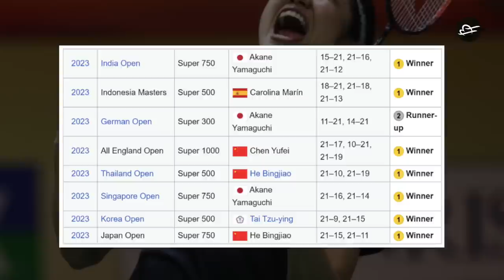Tak Banyak yg Tau..! Ternyata Pelatih Asal Indonesia yg Bikin An Se Young Jadi Monster Tunggal Putri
Tunggal putri muda Korea An Se Young menjelma menjadi pemain paling mengerikan di tahun 2023 ini. Bayangkan aja gengs, baru-baru ini ia kembali menggondol emas kejuaraan dunia tanpa jerih payah yang berarti. Bahkan, wakil Spanyol Carolina Marin yang jadi lawannya di final diatasi dengan mudah lewat skor mencolok 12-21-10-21. Dan tau nggak gengs, statistik menanjak dari pemain 21 tahun ini tak lepas dari sentuhan tangan pelatih asal Indonesia, Rony Agustinus.